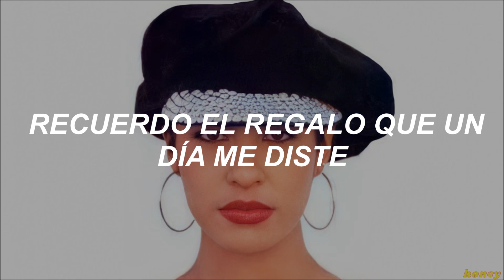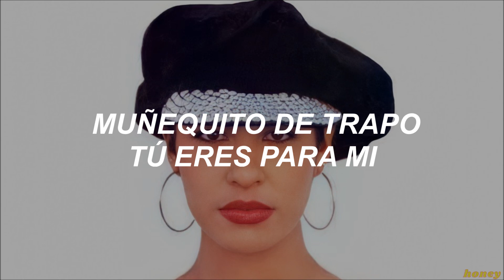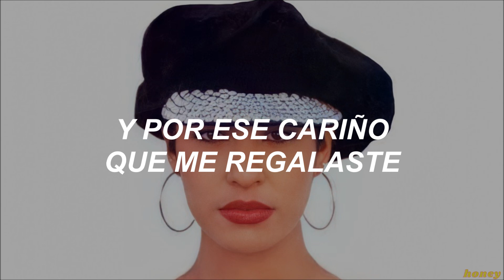🤍 𝑆𝑒𝑙𝑒𝑛𝑎 𝑄𝑢𝑖𝑛𝑡𝑎𝑛𝑖𝑙𝑙𝑎│Muñequito de Trapo [Letra]